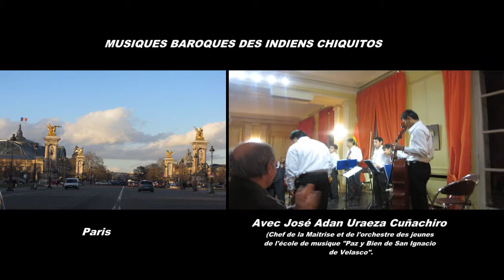MUSIQUES BAROQUES DES INDIENS CHIQUITOS BOLIVIA PARIS 2013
ARTS ET LETTRES
Ensemble Paz y Bien de San Ignacio de Velasco (Bolivie) Musiques baroques composées par les indiens Chiquitos au temps des missions jésuites en Bolivie.
• Avec José Adan Uraeza Cuñachiro (Chef de la Maitrise et de l'orchestre des jeunes de l'école de musique "Paz y Bien de San Ignacio de Velasco". A notamment joué sous la direction du Chef vénézuélien Gustavo Dudamel), Marcelo Zeballos Rodriguez (Violoniste et compositeur, Etudiant en musique à Santa Cruz), Joaquin Tapeosi Olivare, (Violoniste, professeur de l'école de musique Paz y Bien et dans un centre de réhabilitation pour handicapés physiques et mentaux de San Ignacio de Velasco), Eddy Bailaba Chamo (Violoncelliste, Collégien à Concepcion), Patric Michel Dorado (Violoniste, élève de José Adan Uraeza, Passionné d'échecs. Collégien) et Enrique Claure Ferreira (Violoniste, Elève de José Adan Uraeza, Collégien).
Sous le patronage de l'Ambassadeur de Bolivie en France, Jean-Paul Guevara Avila.Entrée libre dans la limite des places disponibles

Hace unos días acabó la novena edición del Festival Internacional de Música Renacentista y Barroca "Misiones de Chiquitos", que se realiza cada dos años en el oriente del Estado Plurinacional de Bolivia. Habrá que esperar hasta 2014 si uno quiere sumarse a este complejo entretenimiento que involucra cinco siglos de historias (así, en plural), el choque entre la música escrita de tradición europea y las reformulaciones doctas y no doctas en suelo americano, los procesos que condujeron y derivaron de la evangelización católica de los habitantes nativos, las nociones de autenticidad y de patrimonio, el rol del oyente, del esteta, del educador, del gestor, la idea de que el arte puede cambiar la vida y la idea de que la vida no debe estar al servicio del arte, el estudio académico de las manifestaciones artísticas de sociedades específicas en tiempos específicos, la construcción de la identidad a través de la diferencia, el valor de un artefacto llamado "cultura" en el mercado turístico local y global, el modo en que las relaciones de poder son capaces de encontrar nuevos trajes para mantener viejas formas de hegemonía, de control y de segregación social.

Pero, en cualquier caso, se trata ante todo de un buen entretenimiento: un parque temático montado en iglesias misioneras desparramadas en los llanos selváticos bolivianos con la concurrencia de lenguajes nativos, partituras recuperadas y el concepto ramplón ―y a la vez exquisito― de que la música sobrevive a pesar de todo, que la música siempre encuentra su modo de salir adelante. Como la vida, en el Parque jurásico, otro parque temático, sólo que con dinosaurios en lugar de indios y misioneros y órganos de trescientos años.